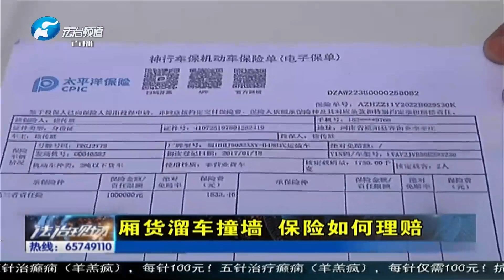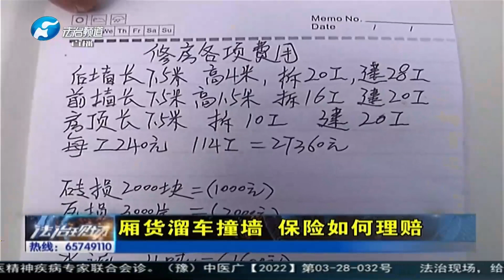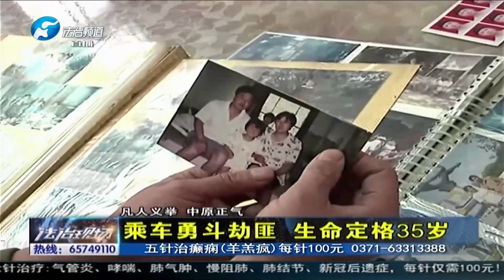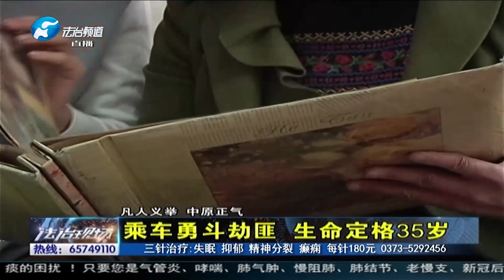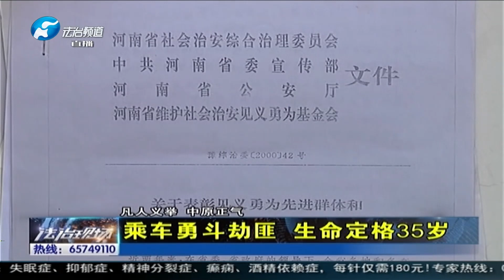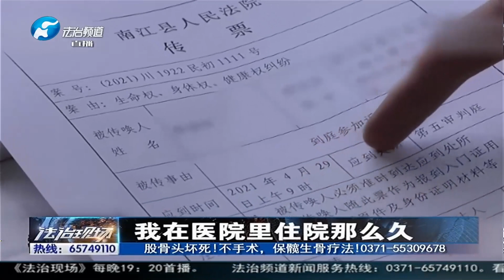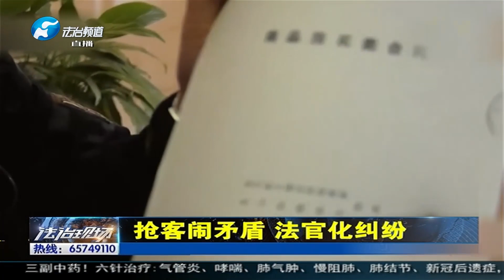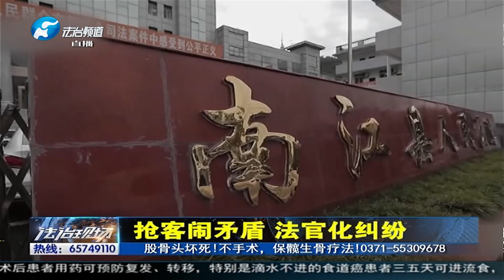《法治現場》20230228：廂貨溜車撞墻，保險應該如何理賠#新聞#熱點#事故#生活#